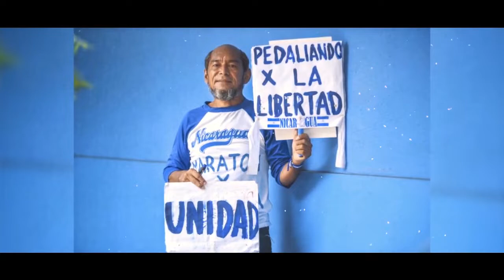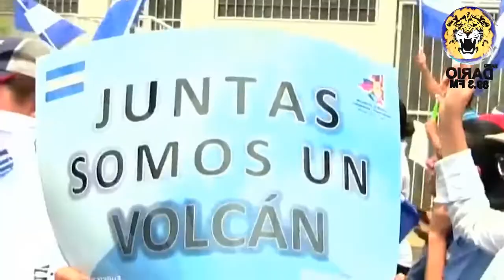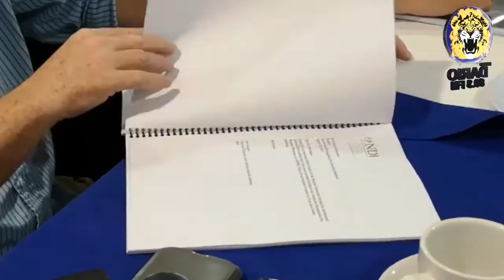NELM Edición Jueves 19 de Septiembre 2019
🔴 Titulares 🎥

✅ Esposa del reo político Pedro Gutiérrez denuncia maltratos físicos contra su cónyuge

✅ Gobierno reitera rechazo a Comisión de la OEA

✅ Álvaro Leiva de ANPDH presenta informe ante acusaciones de malversación de fondos